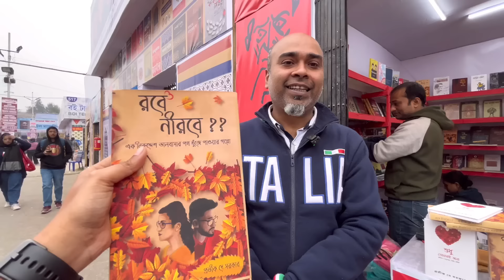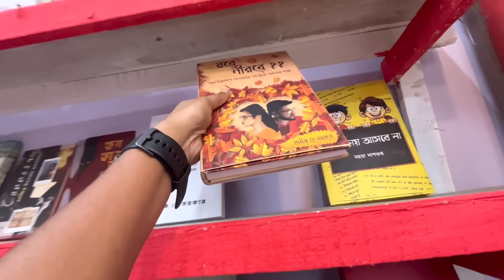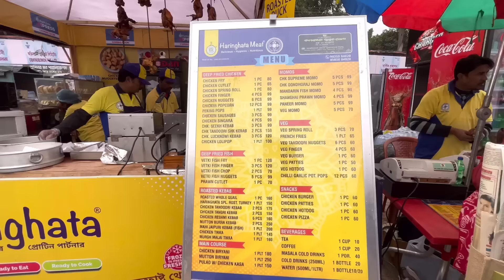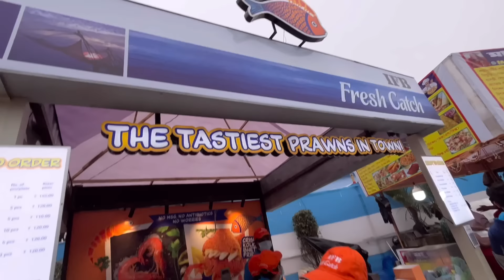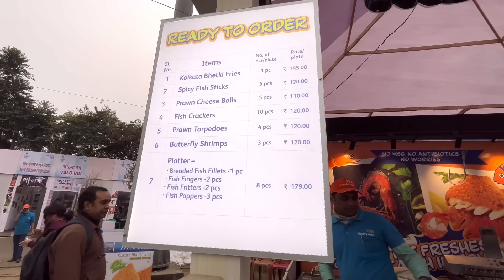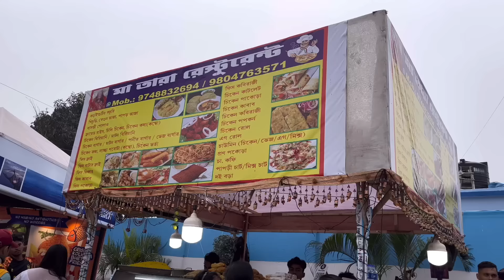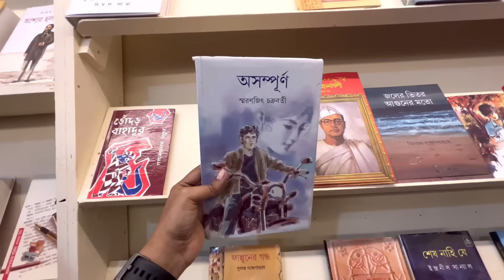kolkata Book Fair 2024🔥কী কী রয়েছে এবারের বইমেলায় 🤔 ??ফিশ ফ্রাই,বিরিয়ানি এত রকমের খাবার 😱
•Host-Sonai
•Edit-Sonai

Book fair
Biggest book fair
Kolkata book fair 2024
International book fair
Kolkata food
Cheapest food
Cheapest biryani
Street food
Food festival
Street food